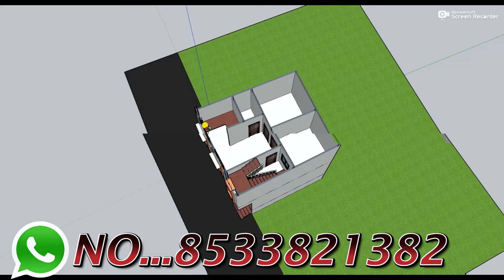20x20 Dukan Or Makan Ka Naksha,3D Shop With House Plan,Besment Shop With Car Parking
20x20 Dukan Or Makan Ka Naksha,3D Shop With House Plan,Besment Shop With Car Parking

3D design
TOILET    :-1
DRAWING   :-1
KITCHEN   :-1
PARKING   :-BIKE,CAR
STAIRS    :-,3FEET

12 by 70 besment shop plan 3D 12x70 dukan or makan ka design 12*70 house plan